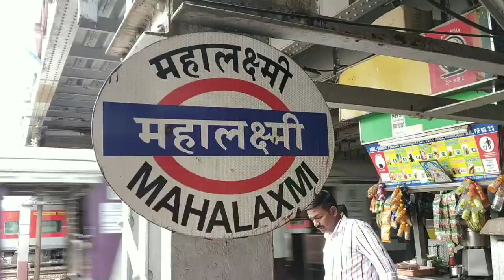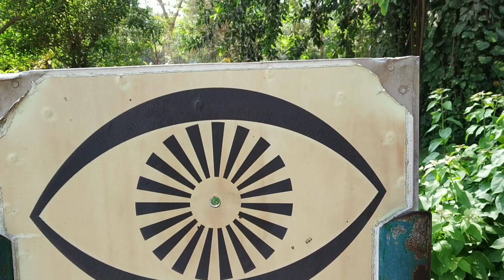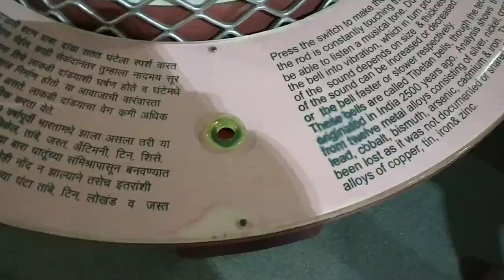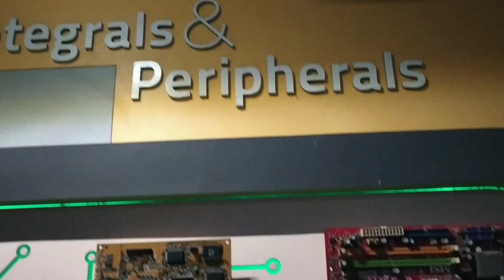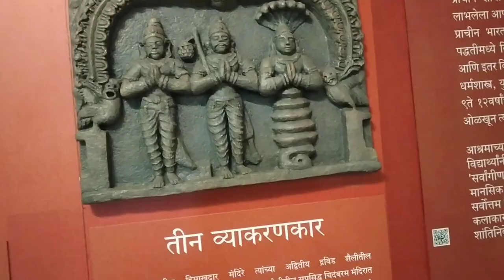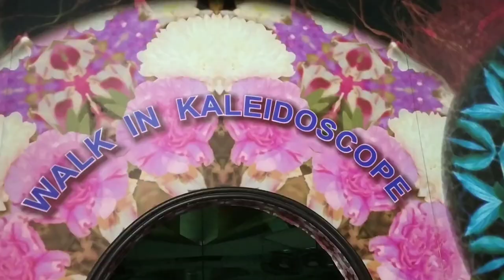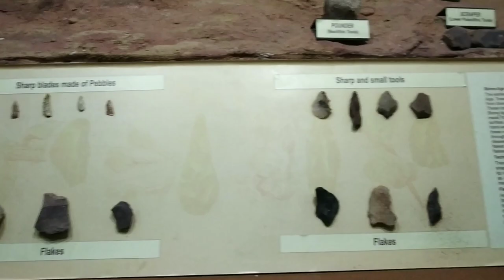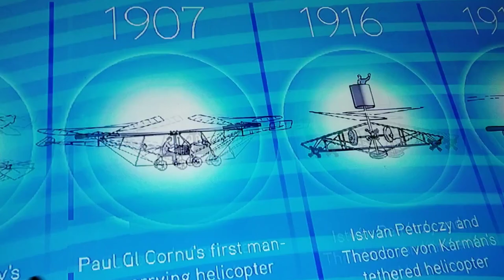Nehru Planetarium: Exploring the Universe in Your City | Nehru Science Centre, Mumbai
Nehru planetarium
What is shown in Nehru Planetarium?
How long is Nehru Planetarium show?
Is camera allowed in Nehru Planetarium?

Nehru Planetarium, Mumbai show timings

Is Nehru Planetarium Mumbai open today

Nehru Planetarium Mumbai information

Nehru Planetarium Mumbai show timings online booking

Nehru Planetarium Mumbai Address

Nehru Planetarium Mumbai events no
Things to do in Nehru Planetarium
Nehru Centre, Dr Annie Besant Rd, Lotus Colony, Worli, Mumbai, Maharashtra 400018